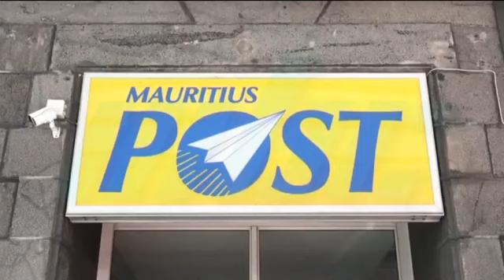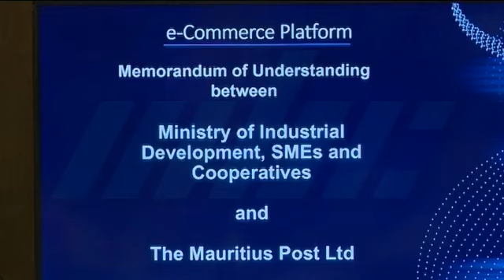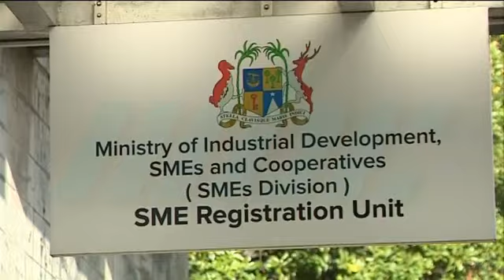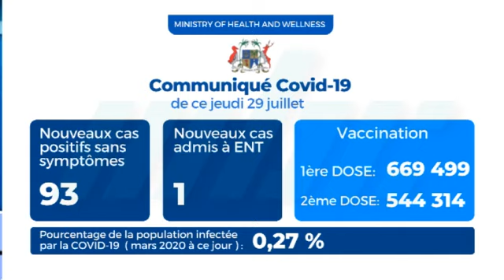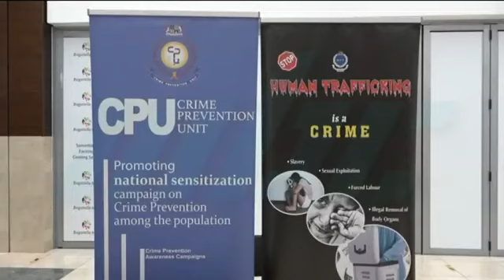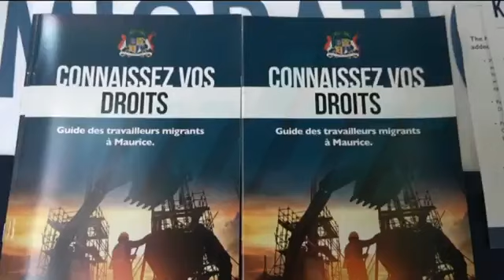zournal Maurice MBC 29/07/2021